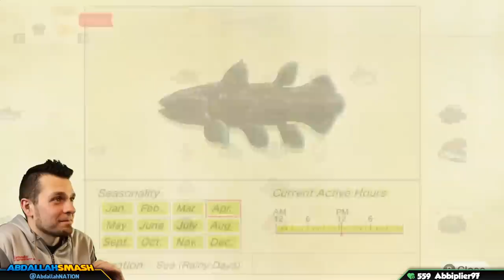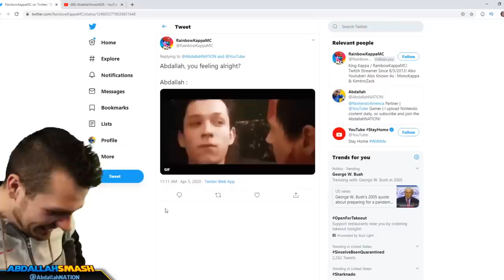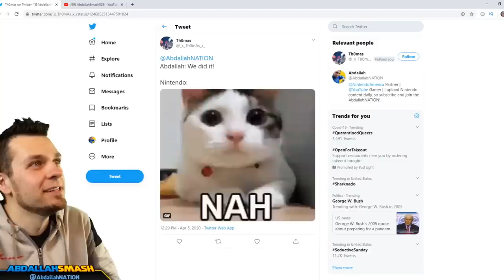🤬 My UNBELIEVABLE Coelacanth Catch in Animal Crossing New Horizons!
Watch as Abdallah has the most eye-opening, unbelievable Coelacanth Catch in Animal Crossing New Horizons!  PLEASE Share this so Nintendo can work on improving the Online Infrastructure of the game. 👈 Watch the full Coelacanth Hunt Stream here!

Release date: Mar 20, 2020
Players: up to 8 players
Genre: Simulation
Publisher: Nintendo
Developer: Nintendo
Game file size: 6.2 GB

🍄 Mushroom Tier 🍄
▪️ Twitter Shout-out

⚡ Lightning Tier ⚡
▪️ Boosted chances of playing with on Stream
▪️ Endscreen Credits